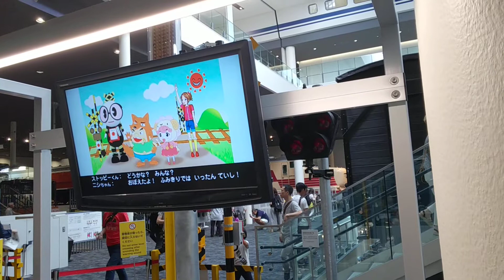2020年11月8日